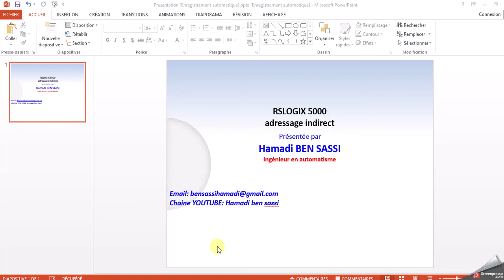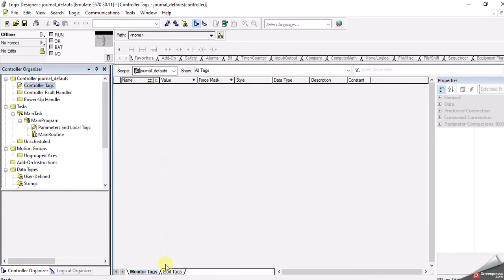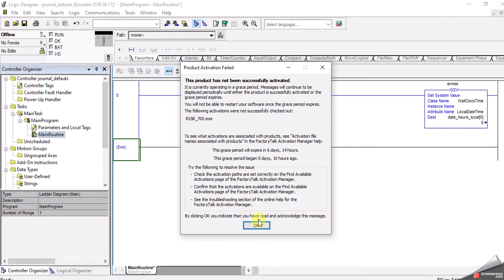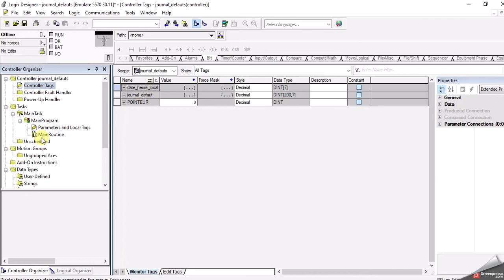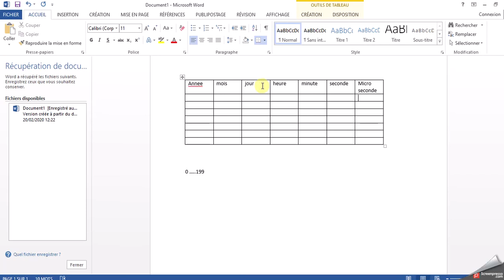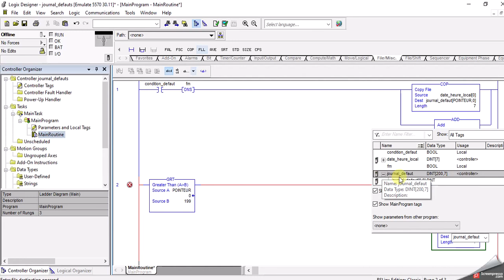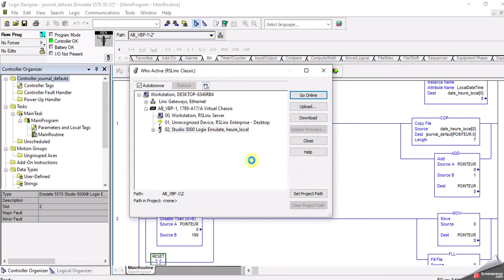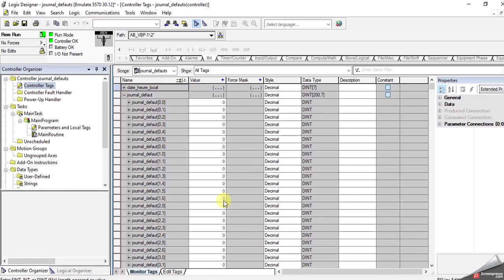RSLOGIX 5000:adressage indirect